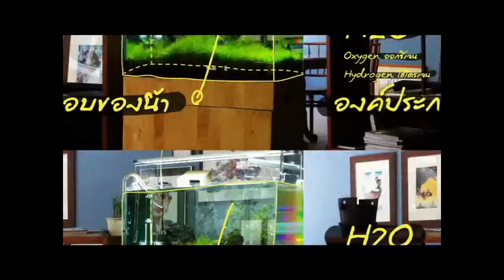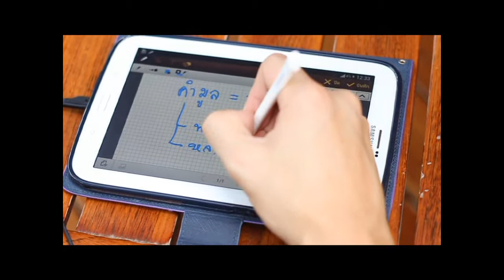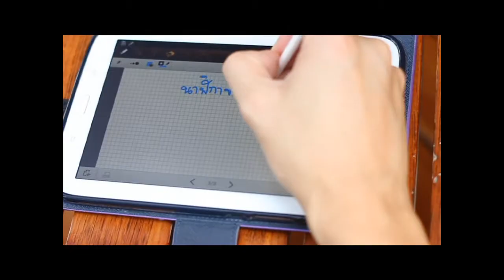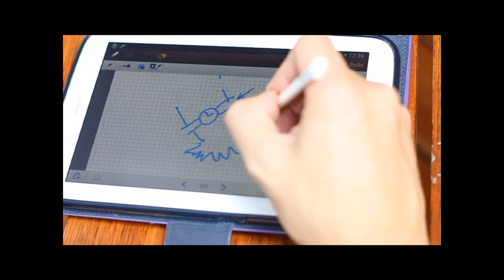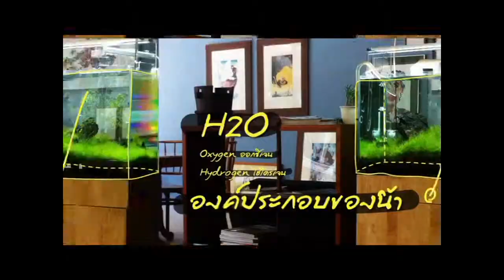ติวภาษาไทย สุดฮา By Out Room EP.10 Part 2/3